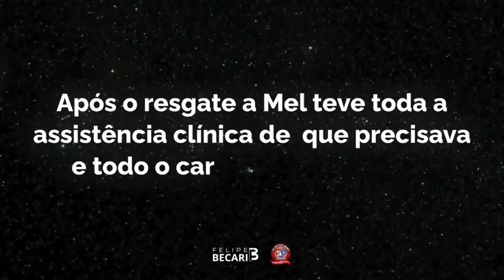MEL DESCANSOU 🖤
Um dos casos mais tristes dos últimos meses, onde o tutor jogou sua cachorra após 12 anos de convivência, viva, amarada dentro de um saco de lixo. Viveu conosco por algumas semanas onde foi tratada como uma rainha, recebendo carinho, tomando sol todas as manhãs, comendo do melhor... até que deixou esse mundo certa que ainda existem pessoas boas! ❤️🙏🏼 agradecimento ao @luizbacci @ederfritsch @cidadealerta e @recordtvoficial , mais uma vez, por dar visibilidade ao caso e nosso trabalho, e parabéns ao @oficialfabiofilho pela entrega e envolvimento com ela desde o primeiro minuto em que recebeu o vídeo do abandono, trazendo até mim.

Não perdemos dessa vez! Ganhamos, pois pudemos ver uma idosinha ser tratada da melhor maneira até optar por voar até o paraíso 💫... Partiu em paz! Até breve, Mel! 🐕🐾